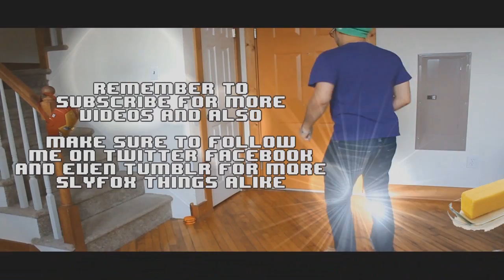Minecraft Daily | Ep.284 | Ft. Kevin, ImmortalHd and Steven | Super Cool Steven Arrives!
Show your support by leaving a like Homies :D